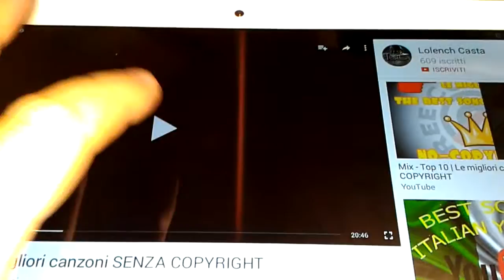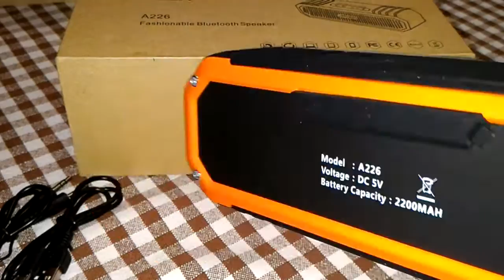Archeer Speaker Bluetooth 4.0 resistente all'acqua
Archeer Speaker Bluetooth 4.0 Portatile Altoparlante Resistente all'acqua Antipolvere Antigraffio Antiurto Amplificatore Duplice 5W Incassato Microfono per Vivavoce Personale con Torcia adatto a iphone ipad samsung android smartphone Tablets mp3 Arancione
Link prodotto
Seguimi sui miei canali social